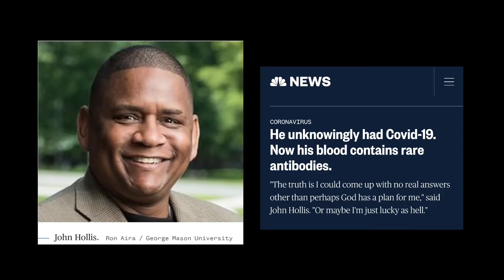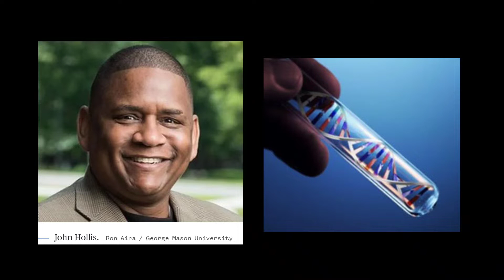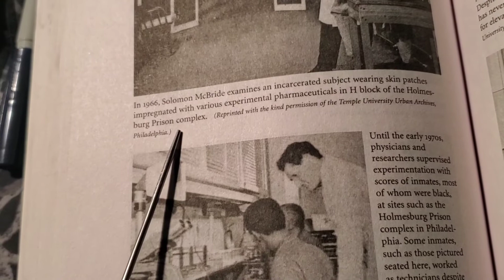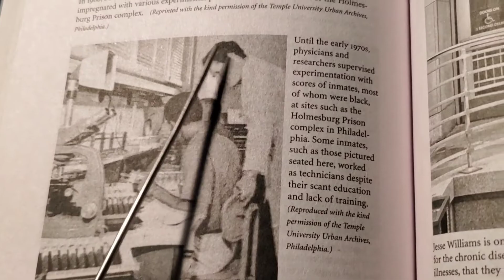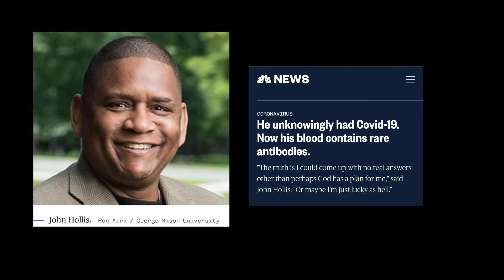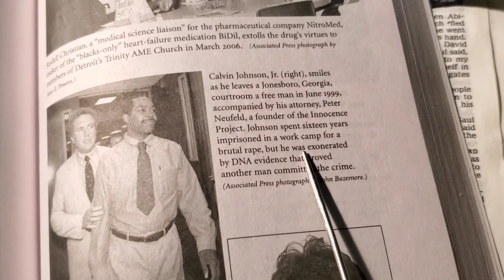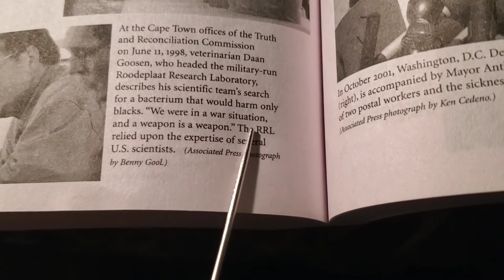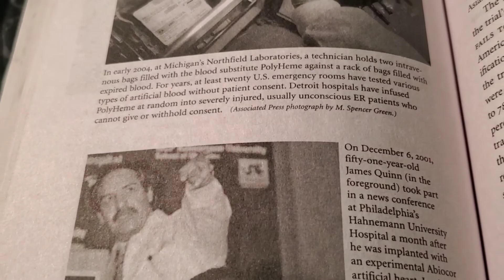Medical Apartheid: Black experimentation